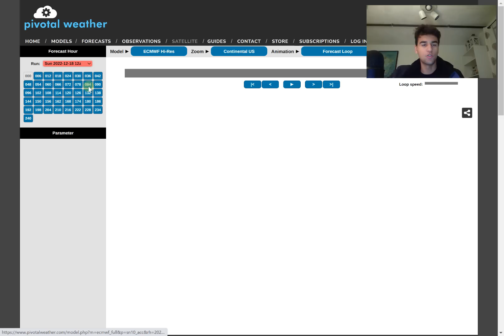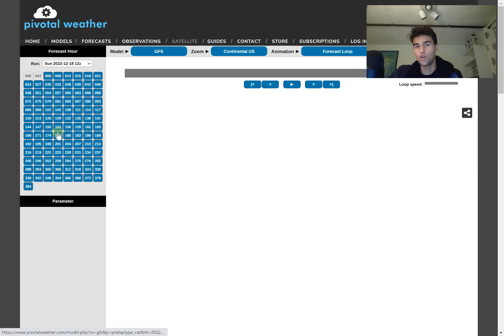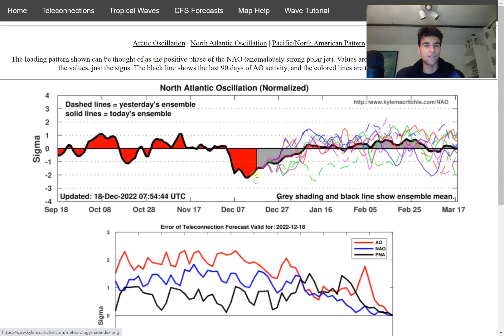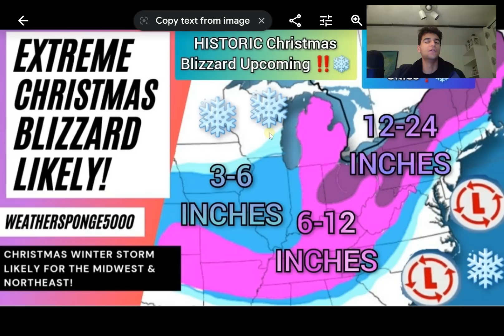Extreme Christmas Blizzard Likely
In this video, we will talk about the next potential major Midwest & Northeast Winter Storm that has the potential of bringing up to a foot of snow throughout many areas of the Midwest & Northeast. We will analyze the key factors that could affect the track and impacts associated with this storm as well as the possibility of this snowstorm occurring this Christmas.